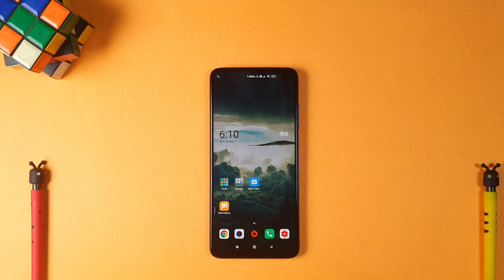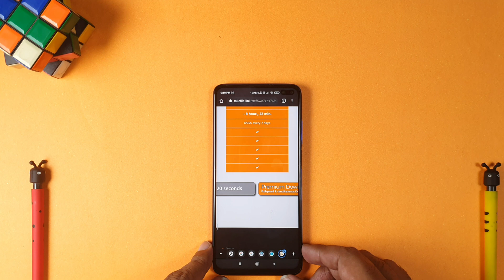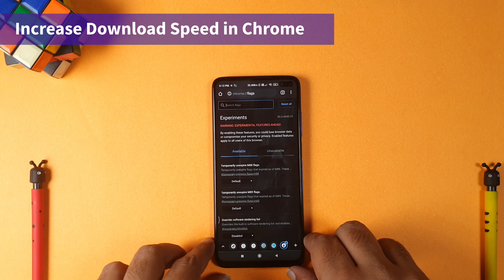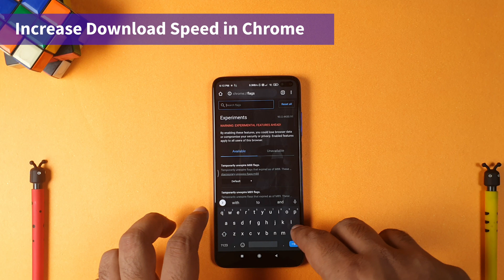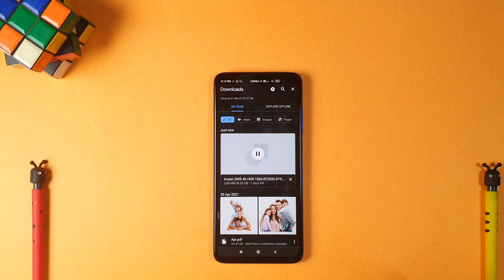How To Increase Download Speed in Chrome on Android | Chrome Flags?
Chrome Download Speed Slow in Android because of various reasons
Are there any Chrome flags for download speed. Several factors can contribute to this issue. Weak or unstable internet connection, crowded network, outdated Chrome app or device, too many background apps or extensions running, enabled battery-saving mode or data saver feature, and congested device storage or cache are some possible reasons.

Steps To Increase Download Speed in Chrome on Android
1. Clearing browser cache and cookies.
2. Disabling unnecessary extensions or plugins.
3. Updating Chrome to the latest version.
4. Closing other apps or tabs running in the background.
5. Using a wired internet connection instead of Wi-Fi.
6. Checking the download source for server speed and using alternate sources.
7. Using a download manager extension for optimized downloads.

Chrome flags are experimental features in the Chrome browser that allow users to customize and optimize their browsing experience. However, there is no specific flag related to download speed in Chrome.

Google Chrome is a popular web browser app for Android devices. It allows users to browse the internet, access websites, and interact with web-based content. The Chrome app offers a user-friendly interface with features like tabbed browsing, bookmarks, history, and password management. It also supports Google account integration for syncing bookmarks, history, and settings across devices. Chrome for Android offers fast and smooth browsing, with built-in Google search and voice search capabilities. Additionally, it supports various extensions and offers customization options for user preferences. The Chrome app is regularly updated with bug fixes and security patches to ensure a secure browsing experience on Android devices.

hope you would have loved to increase the download speed. We are available for messages on new WhatsApp Number  - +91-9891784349